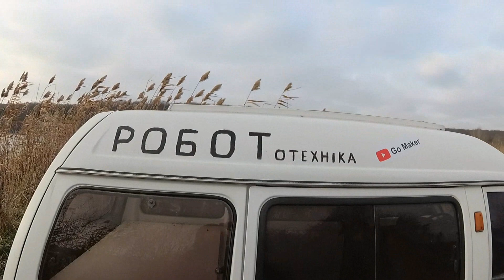Mini Camper 4x4 Subaru Libero Lake